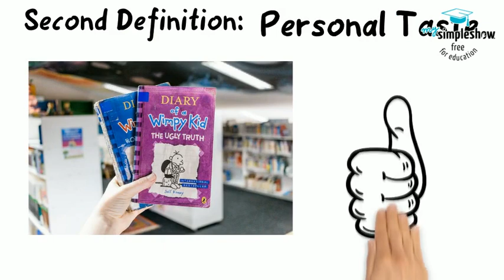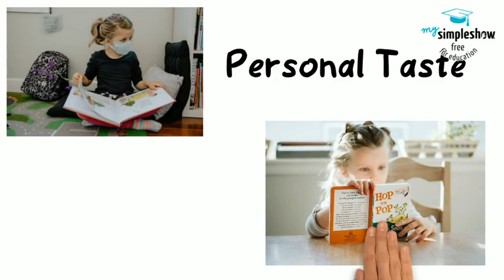INFO 5420 Discussion Board Post 2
INFO 5420 - Spring 2021
Group C
What's the difference between quality and personal taste when it comes to books?  What does this mean for librarians?